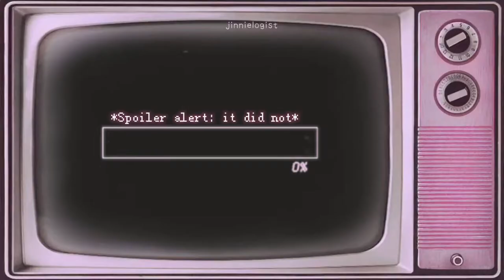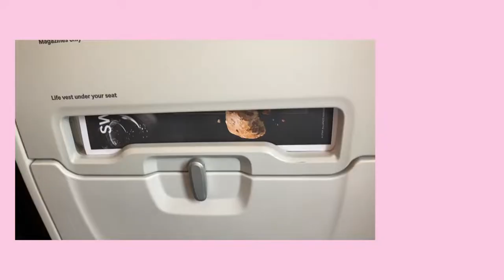STUDY ABROAD 2022 IN BRAY IRELAND | My experience from packing to arriving….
Two months ago I set out on a journey to Bray Ireland to study Englisch. This is my first study abroad experience and the first time I move away from home for a longer period. In this video I am showing you what it actually was like when you’re all alone in a country.

So enjoy this chaotic and crazy Video Vlog on how it went for me. There is a crying warning tho….it was very emotional for me!😭

Much Love: Elle💗

Tik Tok edit account: @haveahersheys

All music is from CapCut